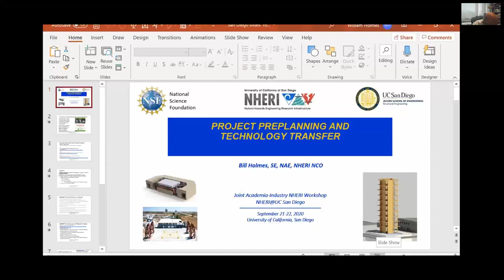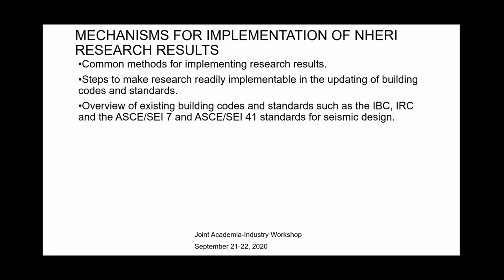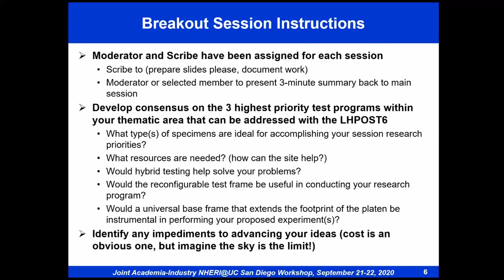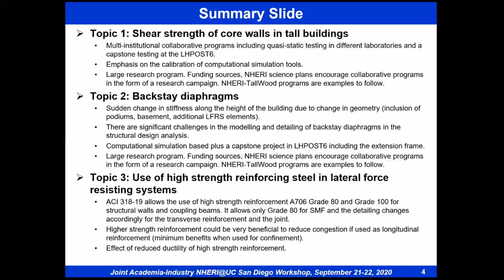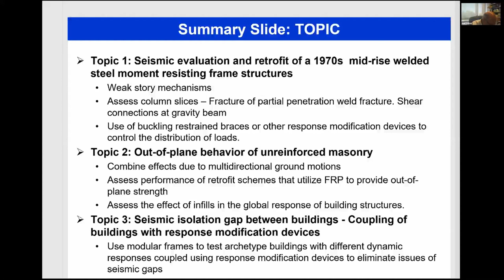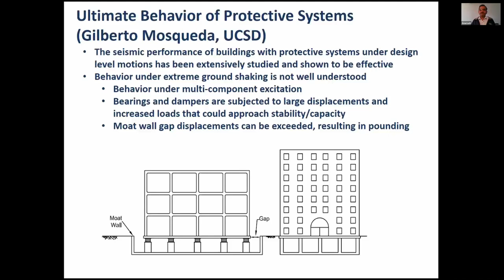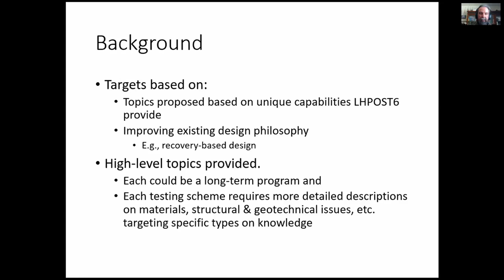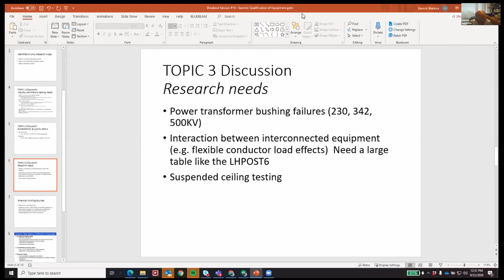Joint Academia-Industry NHERI@UC San Diego Workshop - Day 2